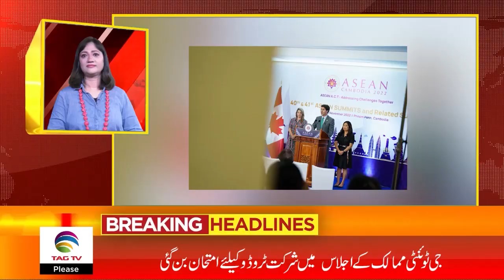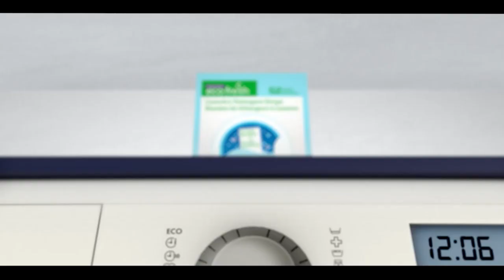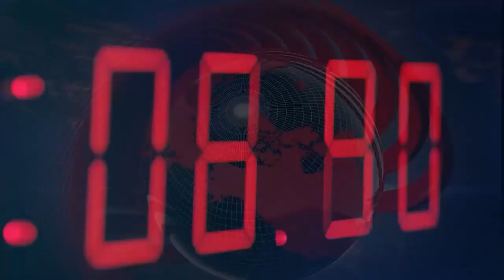International and Canadian News - November 14, 2022